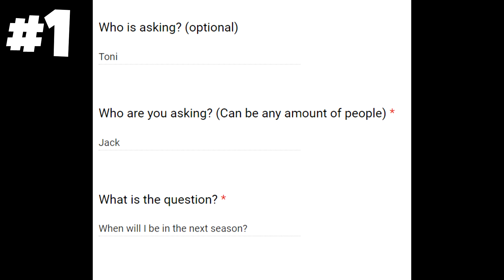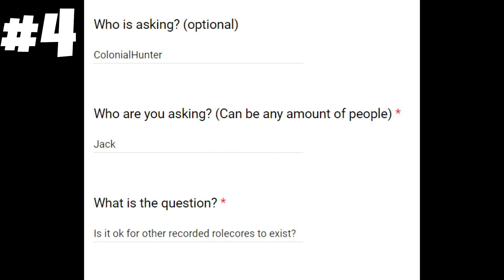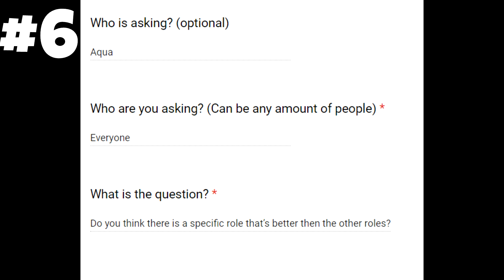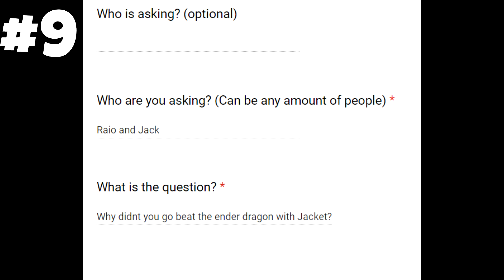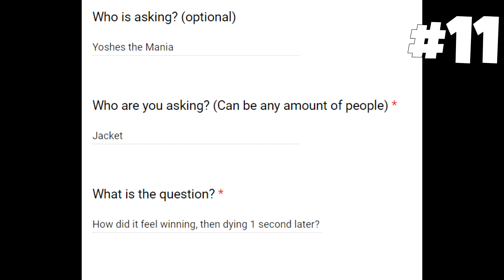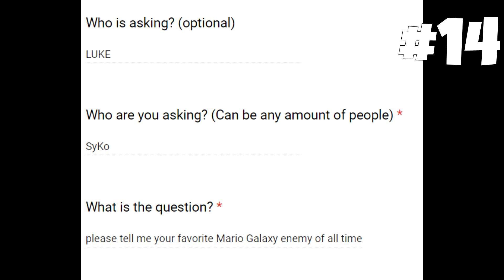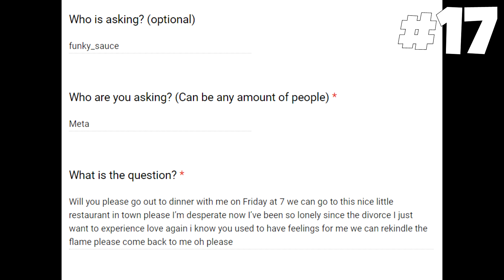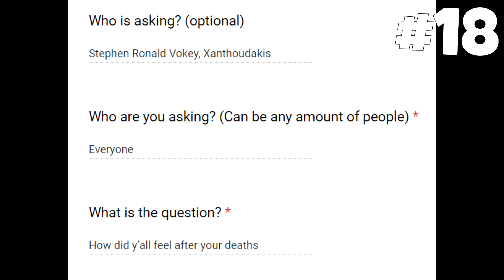Minecraft Rolecore Q&A - Part 1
Thumbnail: Tonio